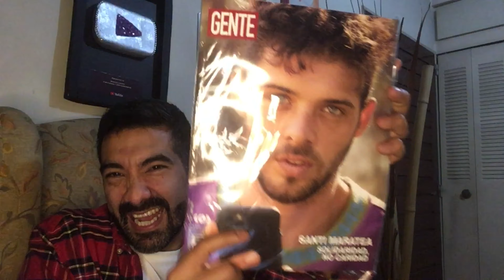REACCION A REVISTA GENTE | SANTIAGO MATAREA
Hola chiquis! para descomprimir un poco con el mega informe periodístico del día de ayer jejeje, vamos con la nota de color de la mano de nuestro santificado Santiago Maratea en una nota intima para la revista gente, siendo uno de los pocos influencer para no decir el unico hasta el momento en ser tapa de dicha revista. Les ahorro el trabajo de comprarse la revista y leemos juntos los titulares de la nota jeje.

GRACIASSSSS POR VER EL VIDEO